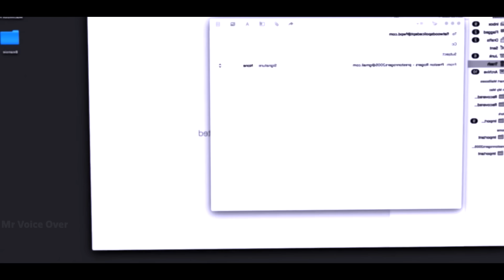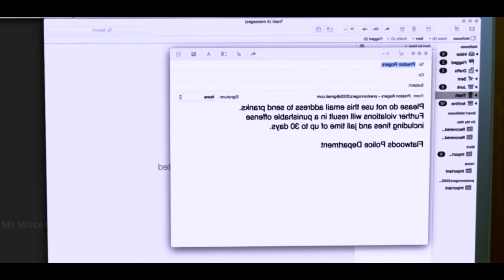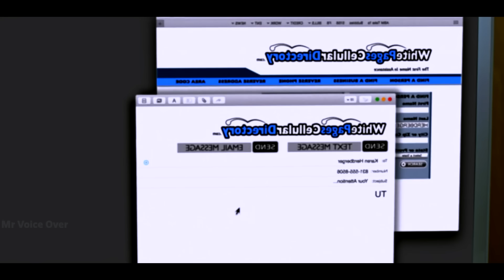இந்த காட்டிற்குள் போனாலே மரணம் ! | Mr Voice Over | Movie Story & Review in Tamil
/ mr.voice_over_family